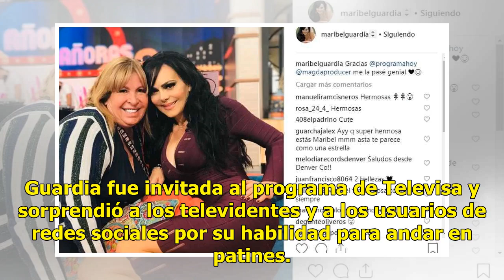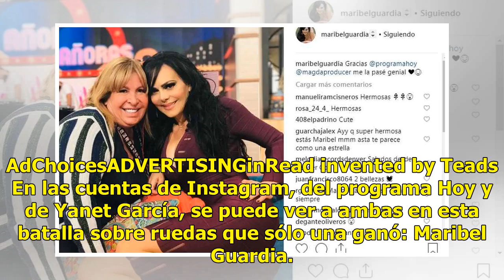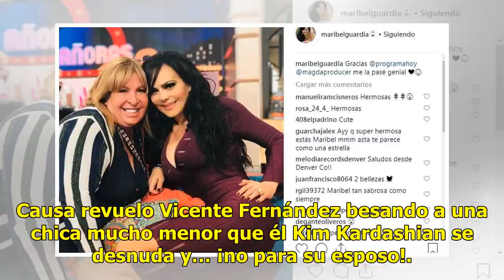VIDEO. Maribel Guardia deja en ridículo a Yanet García en 'duelo' de curvas y patines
Un duelo de patines y de curvas se vivió en el programa Hoy entre Maribel Guardia y Yanet García, al mismo tiempo que las artistas, de 59 y de 27 años, respectivamente, presumieron sus perfectos cuerpos. Guardia fue invitada al programa de Televisa y sorprendió a los televidentes y a los usuarios de...